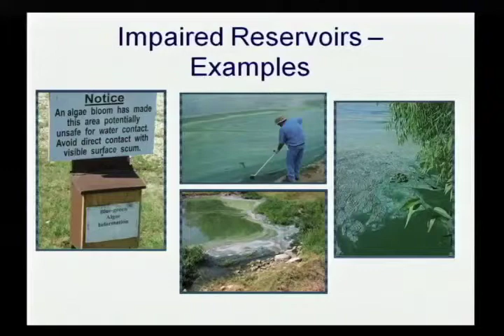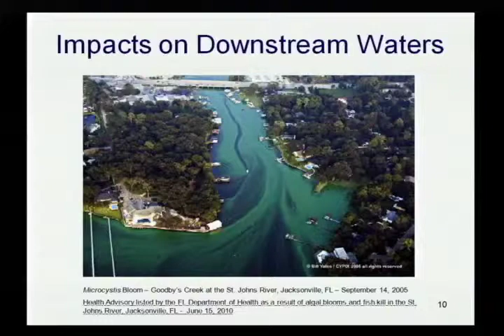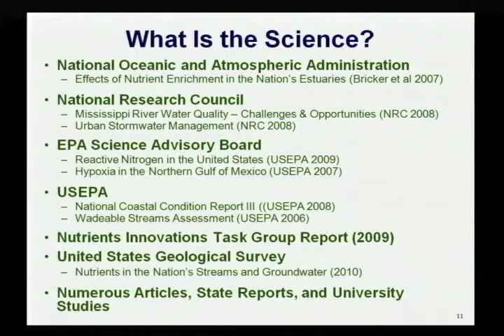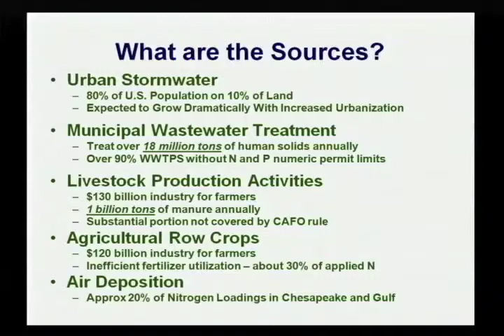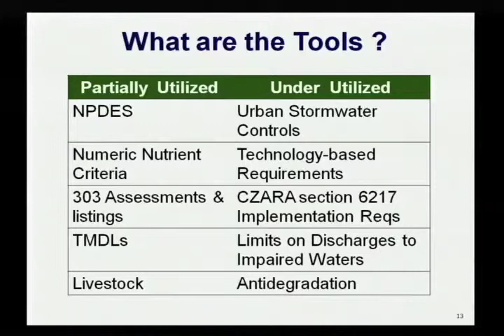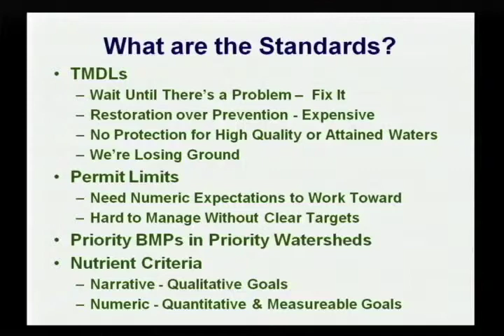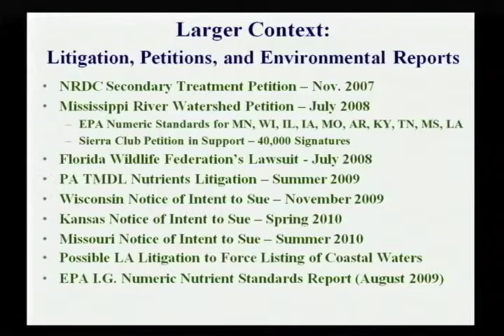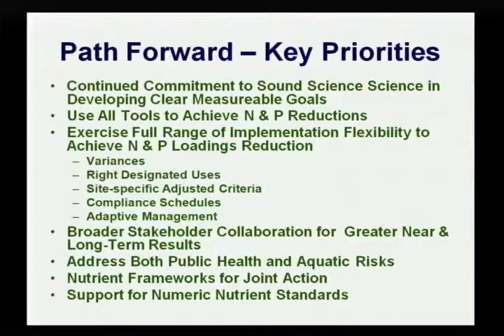"EPA Thoughts on Nutrients, Part 2"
Part 2 of 2. "EPA Thoughts on Nutrients" with speaker Ephraim Kind, Director, Office of Science and Technology, Environmental Protection Agency at the February 2011 conference in Ft. Worth, Texas.